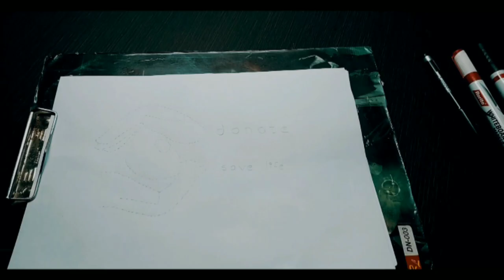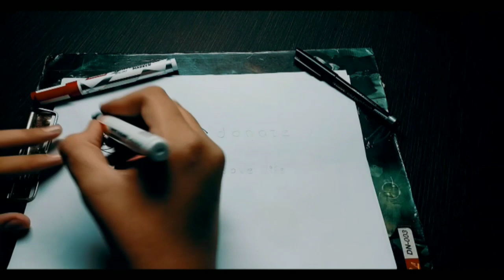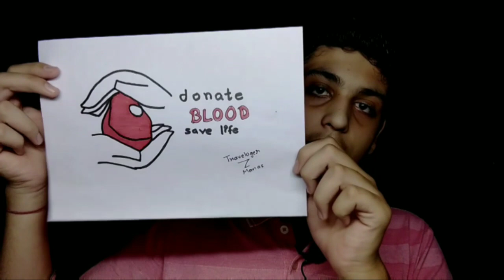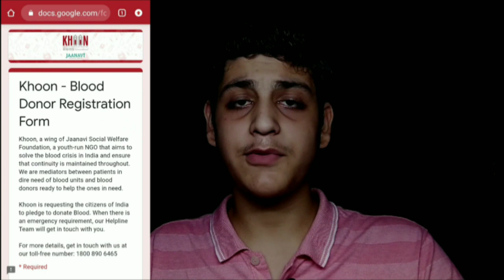KHOON_KHAS AND ART_AND_CRAFT_TALKS_BY_MANAS_KAPOOR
Hello Friends,
I hope you all enjoyed EPISODE 4 OF ART AND CRAFT TALKS WITH TRAVELOGER MANAS and gained some information and you will join KHOON KHAS and donate blood and save lives.
SAVE BLOOD, DONATE BLOOD,SAVE LIFE.

KHOON KHAS ( A blood NGO )
 Khoon Khas is a Bengaluru based NGO working Pan India.  It was founded by Chethan in the year 2016. Interestingly, he was just 16 when this idea clicked him. Khoon Khas works on blood donation and raises awareness on how the blood shortage can be eradicated in the country. Their team is working 24x7 during COVID 19. Take a look at the conversation.Do your bit!

24*7 BLOOD HELPLINE NUMBER- 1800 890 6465